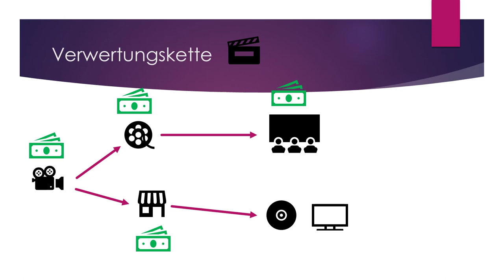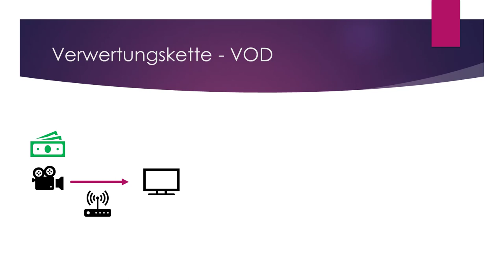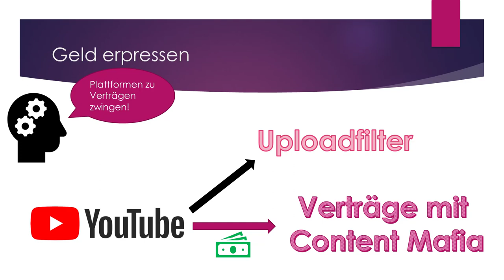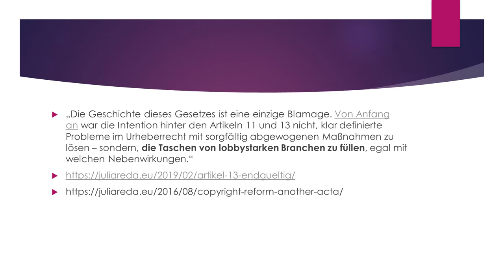Die Verschwörung hinter Artikel 11 und 13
Hinter dem Uploadfilter in Artikel13 steckt mehr als man zunächst annimmt. Die Lobby will gemeinsam mit der Politik Plattformen zu Verträgen zwingen.